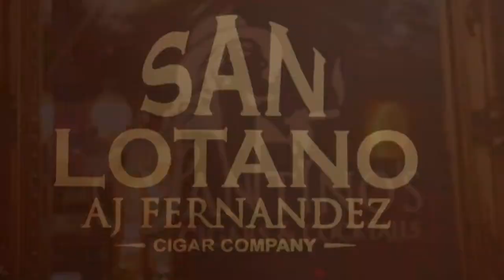San Lotano Connecticut Review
Can a Cigar be over looked because of it's low price point. AJ Fernandez has done just that with this San Lotano Connecticut. Yes you could by a 18$ stick and have a great smoke. But this one at around 7$ will give you all the flavor and the budget to pair it with a nice drink.  Have Fun Y'all!!